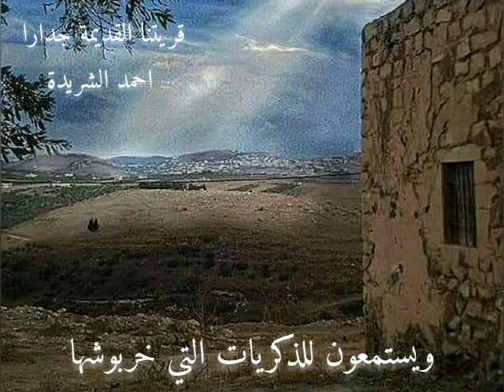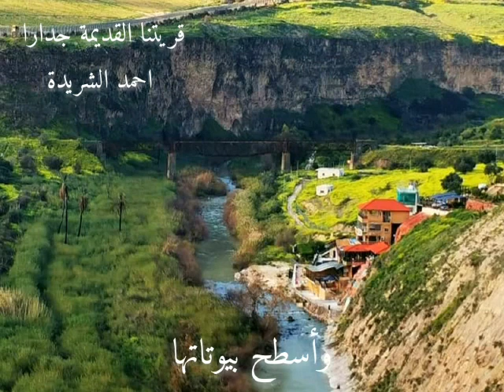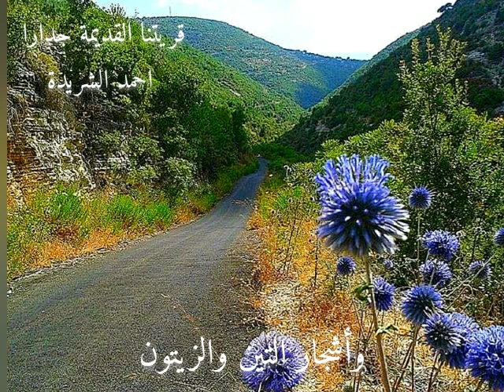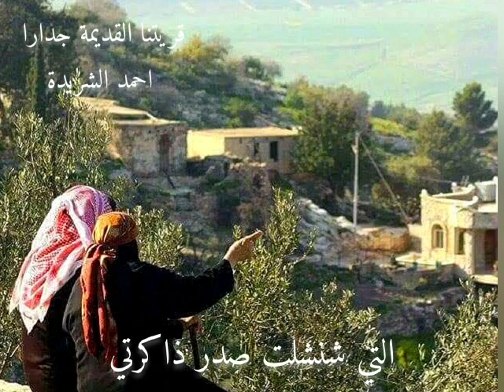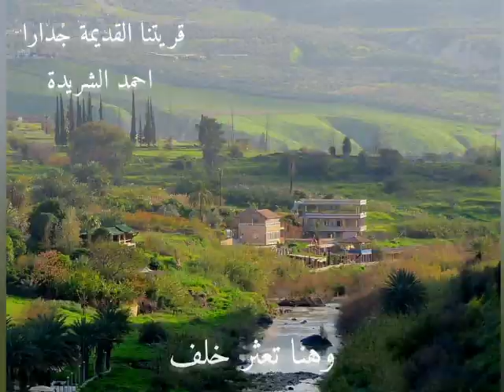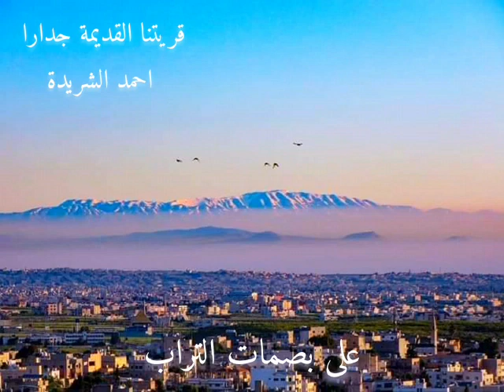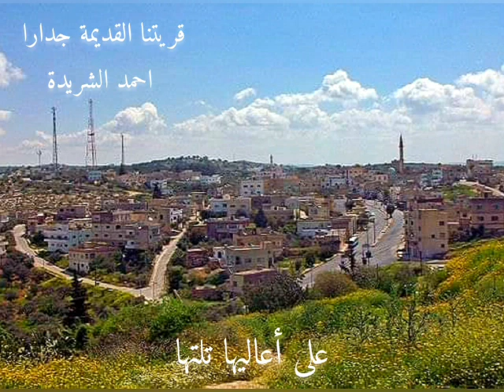جدارا ... قريتنا القديمة